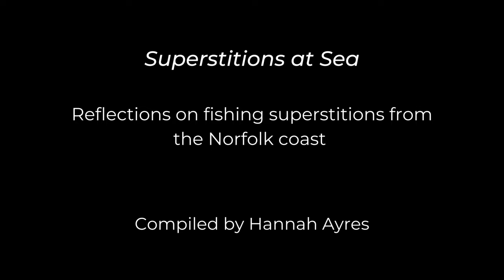Podcast: Superstitions at sea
Discover the superstitions that guided the work of Norfolk fishermen in the late 19th and early 20th century. In this podcast, you will hear first hand reflections on fishing superstitions from fishermen who worked the Norfolk coastline, as well as traditional fishing songs.

This podcast has been compiled by Hannah Ayres, through a collaborative project between Norfolk Record Office and the Museum of Norwich.
The clips featured are from the audio archives of the Time and Tide Museum of Great Yarmouth Life, which was preserved at Norfolk Record Office by the Unlocking Our Sound Heritage project.

Images courtesy of: picture.norfolk.gov.uk